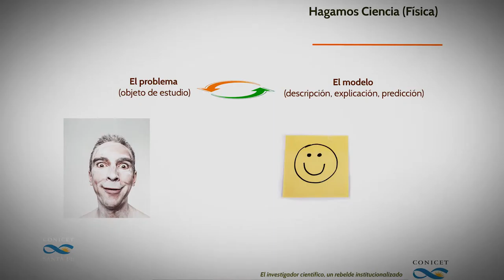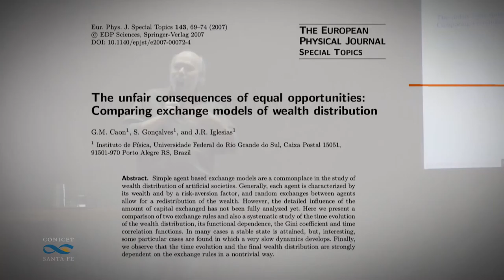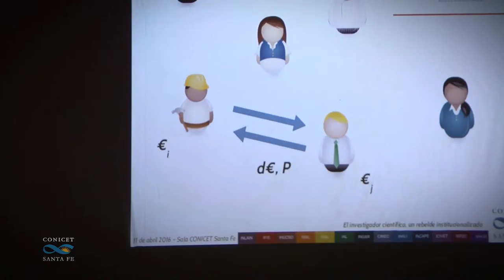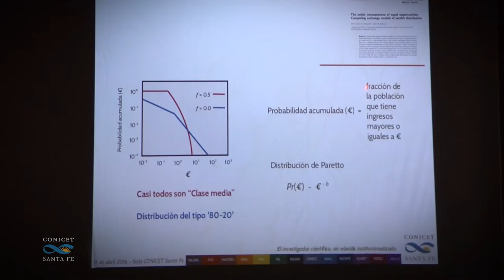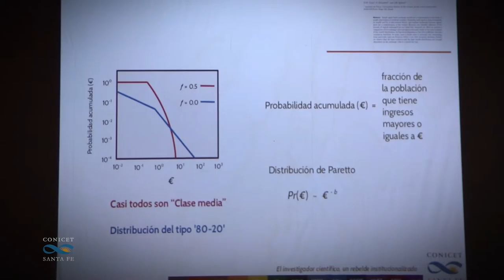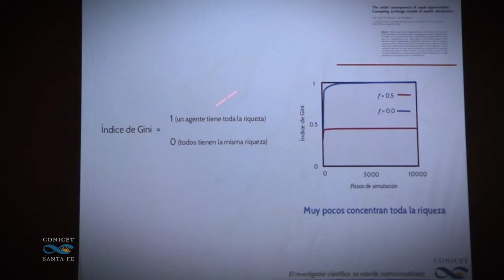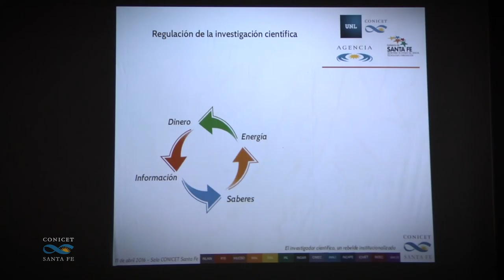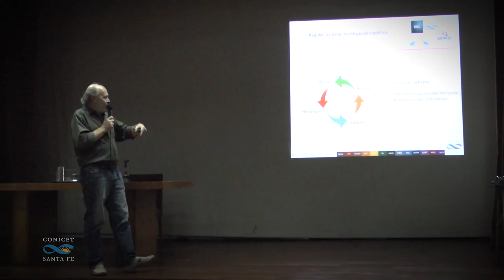El Investigador Científico 4/5